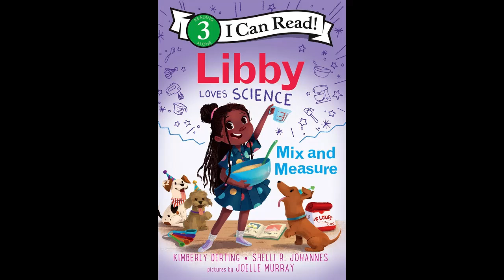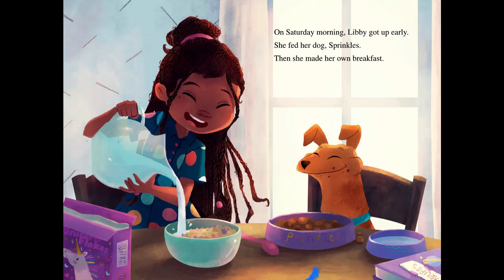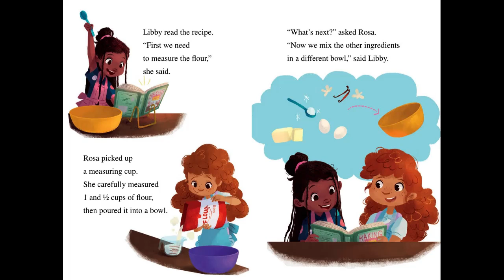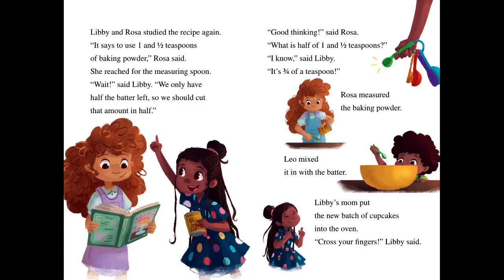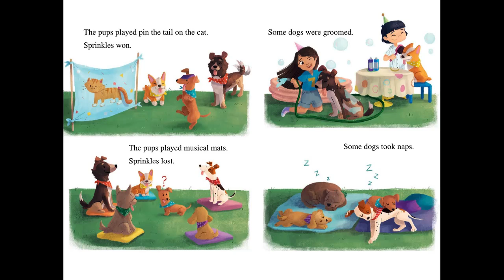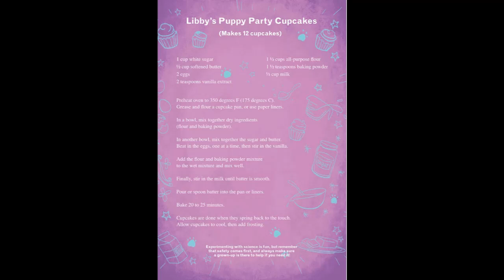Libby Loves Science: Mix and Measure Read Aloud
Welcome! Today we are going to be reading Libby Loves Science: Mix and Measure. This book was a special request to be read on this channel, so here it is! Hope you enjoy!

Libby loves science—and experimenting! In this Level 3 I Can Read! title, Libby hosts a puppy party for her friends and their dogs. With the help of her friend Rosa and little brother, Libby decorates, stuffs goody bags and bakes delicious cupcakes. But when they realize they’ve forgotten an important ingredient, they use science to solve the problem—just in the nick of time.

We are in November so be on the lookout for some Thanksgiving stories this month as we make our way to the Christmas season, and I have something fun planned for December for this channel so stay tuned!